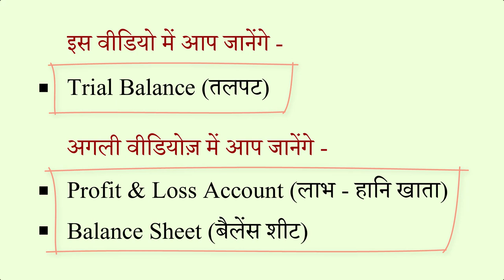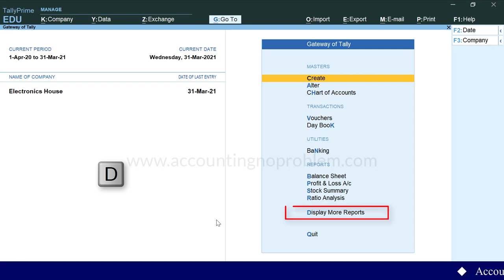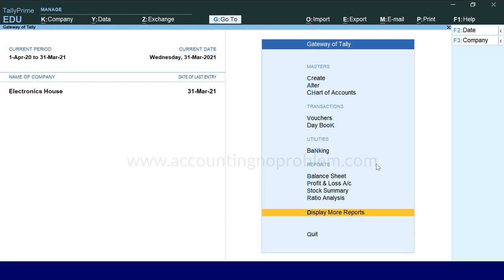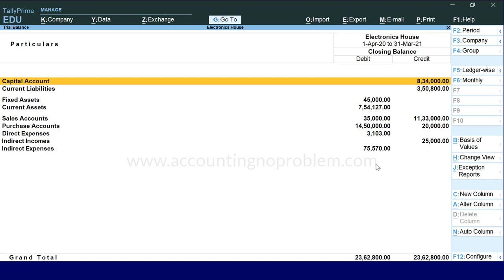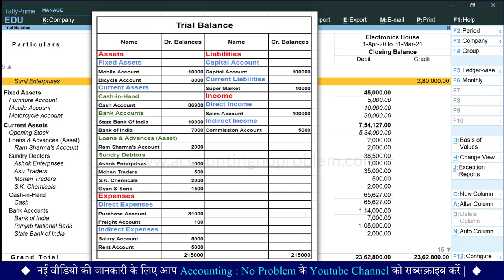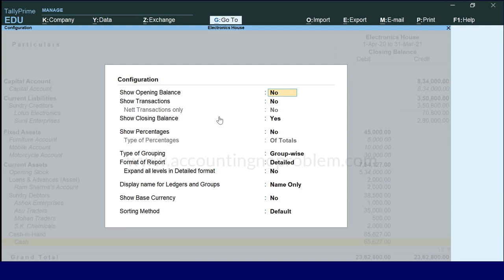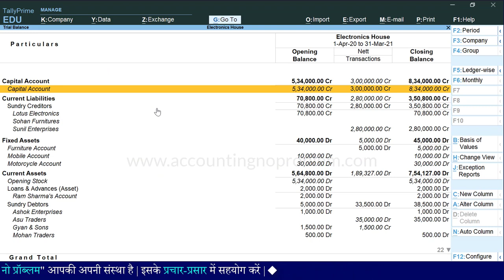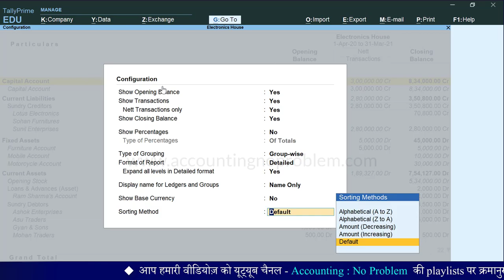Trial Balance Report in Tally Prime|How to see or view Trial Balance in Tally Prime | Final Accounts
In this Hindi tutorial of TallyPrime, you will learn about Trial Balance. Trial Balance is one of the ways to ensure that entries in a company's bookkeeping system are mathematically correct. It helps the company to create other reports after the completion of Trial Balance.

0:00 Introduction
1:10 What is Trial balance?
3:41 Meaning of Net Transaction Amount in Tally Prime.
4:20 How to see/ view Trial Balance in Tally Prime?
5:45 How to see a detailed view of Trial Balance with sub-groups ?
7:49 How to see Ledger-wise Trial Balance?
8:29 How to see Opening Trial Balance, Debit & Credit Transaction Amount, and Closing balance with the help of configuration in Trial Balance?

यह वीडियो “Basic Level” के अंतर्गत आता है, इसमें आपको बताया गया है कि “Tally Prime में Trial Balance क्या है और उससे हमें क्या- क्या जानकारी प्राप्त होती है |”

इस वीडियो में आपको ट्रायल बैलेंस से सम्बंधित निम्न प्रश्नों के उत्तर मिलेंगे -
ट्रायल बैलेंस रिपोर्ट क्या है ?
ट्रायल बैलेंस का क्या उपयोग है ?
ट्रायल बैलेंस में Net transaction Amount क्या होता है ?
ट्रायल बैलेंस को सब ग्रुप्स के साथ विस्तृत रूप में कैसे देखें ?
ट्रायल बैलेंस में configuration कैसे करें ?
ट्रायल बैलेंस से किसी ledger की monthly summary कैसे देखें ?
ट्रायल बैलेंस को ledger - wise कैसे देखें ?
धन्यवाद !

Accounting : No Problem mein aapka swagat hai. Yeh ek Hindi educational channel hai. Yahan par ham, Tally Prime ko shuruaat se lekar ant tak, teen charanon (Basic, Intermediate aur Advanced level) me sikha rahe hain.
Yeh video “Basic Level” ke antargat aata hai. Ismen aapko bataya gaya hai ki “Tally Prime me Trial Balance kya hai aur usse hamen kya- kya jankari prapt hoti hai.”

Is video mein aap ko Trial Balance se sambandhit nimna prashnon ke uttar milenge -
Trial Balance report kya hai ?
Trial Balance ka kya upyog hai ?
Trial Balance me Net Transaction Amount kya hota hai ?
Trial Balance ko subgroups ke sath vistrit roop me kaise dekhe ?
Trial Balance me configuration kaise kare ?
Trial Balance se kisi ledger ki monthly summary kaise dekhe ?
Trial Balance ko ledger - wise kaise dekhe ?
Yadi aap uprokt prashnon ke uttar janna chahte hain to is video ko avashya dekhen.
Dhanyavad !